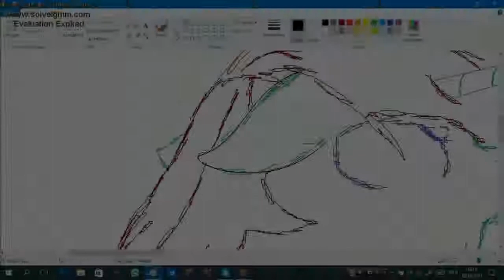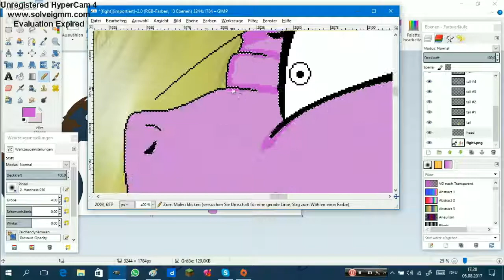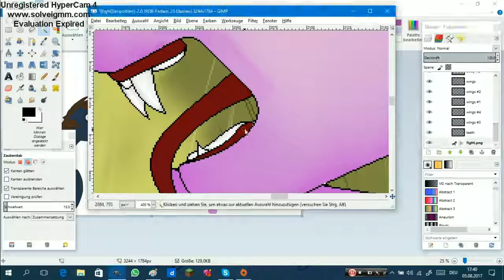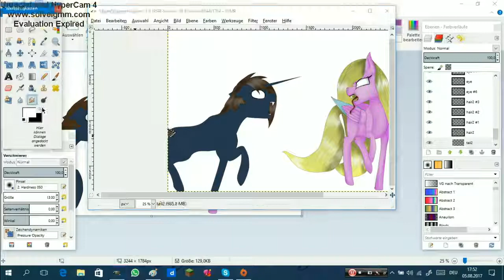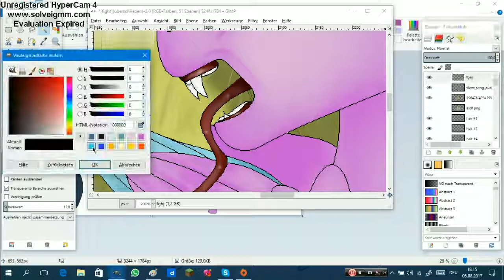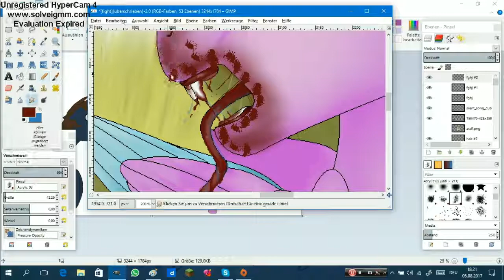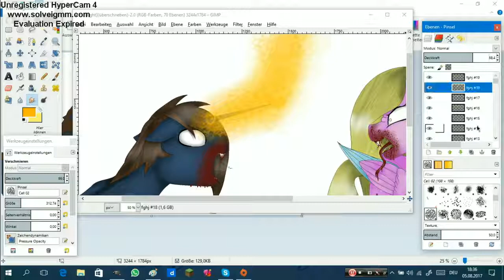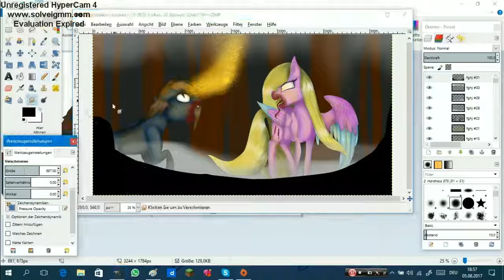Fight | MLP Speedpaint